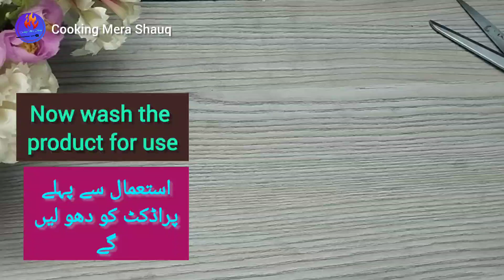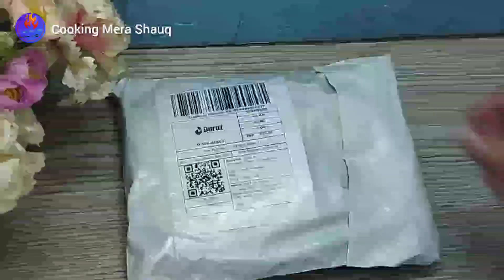Unboxing | Demo | Danish Dough Whisk (Mixing Tool)and Disposable Cling Film Cover ( Plastic Cover)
Product 1:

Stainless Steel Danish Dough Whisk
Flour Whisk
Kitchen Dough Whisk
Mixer
Blender
Bread Making Tool

Price Rs 531 (Including DC for Karachi)

Product 2 :

Disposable Cling Film Cover
House Hold
Refrigerator Food/Fruit Preservation Cover
Dust Proof
Plastic Fresh -Keeping Cover

Price Rs 384 ( Including DC for Karachi)